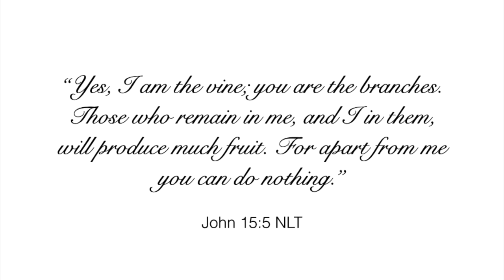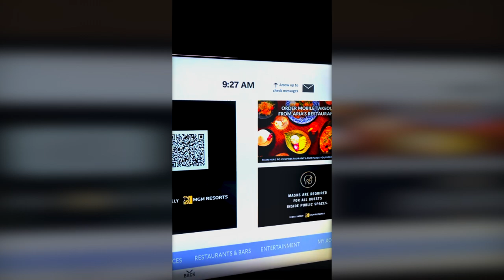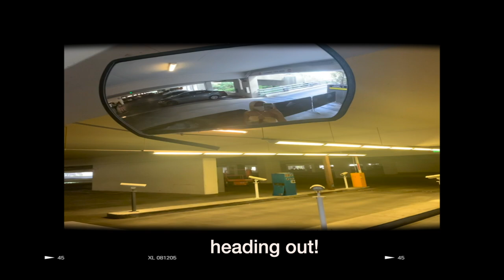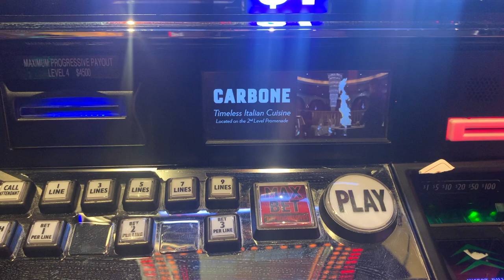LAS VEGAS TRAVEL VLOG | 22nd Birthday! Pandemic edition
Traveling during a pandemic? yay or nay?

Hey guys! For my 22nd birthday (9/27), I traveled to Las Vegas with my family for a weekend.

Las Vegas Details:
Hotel: Vdara Hotel & Spa
Dinner Spot: T-Bone Steakhouse